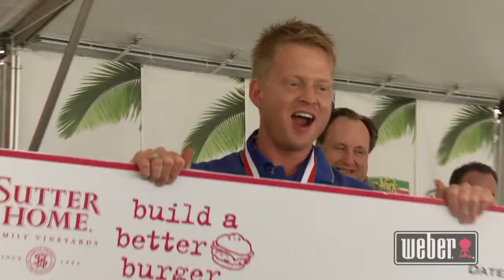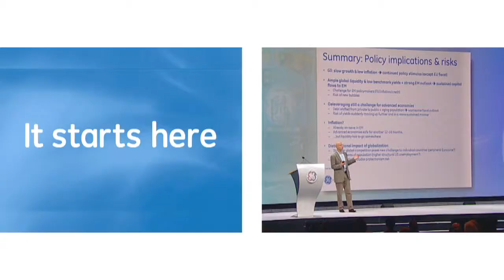Corporate Demo Accord Productions